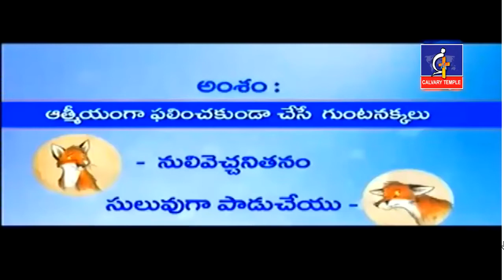ఆత్మీయంగా ఫలించకుండా చేసే గుంటనక్క - నులివెచ్చనితనం